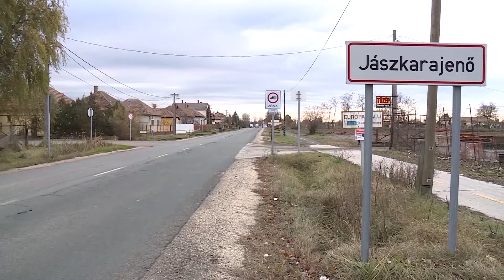Ismét pályázhatnak a falvak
Jövőre újra indítja a Magyar Falu programot a kormány. 150 milliárd forintos keret áll majd az ötezer lélekszám alatti települések rendelkezésére. Utak és intézmények felújítására is lehet majd pénzt nyerni és olyan beruházásokra, amelyek a fiatalok életét teszi még kényelmesebbé, modernebbé a falvakban.